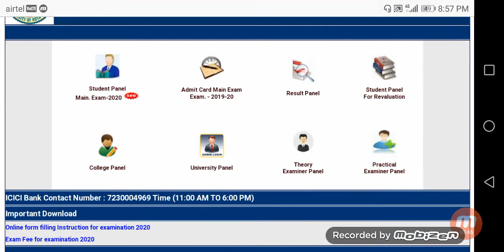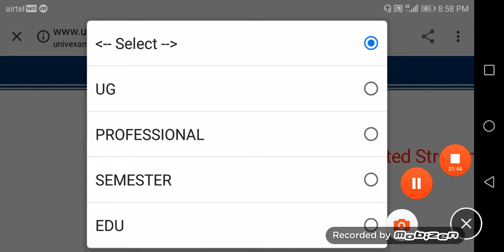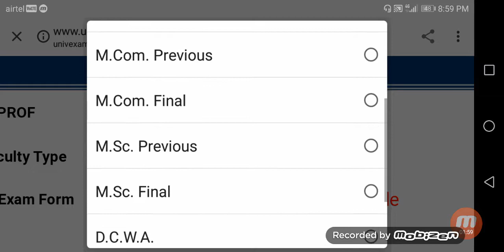Kota University ba admit card 2020, कोटा University time table, kota university 2020